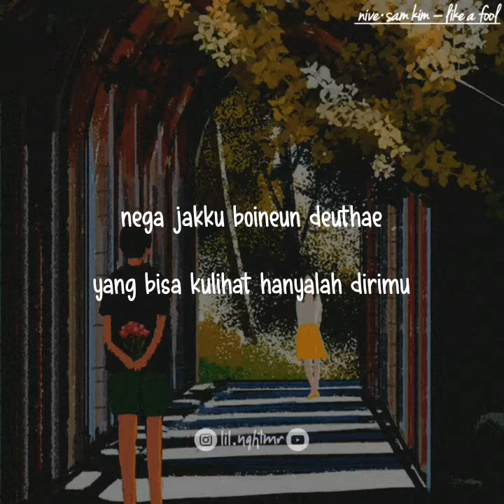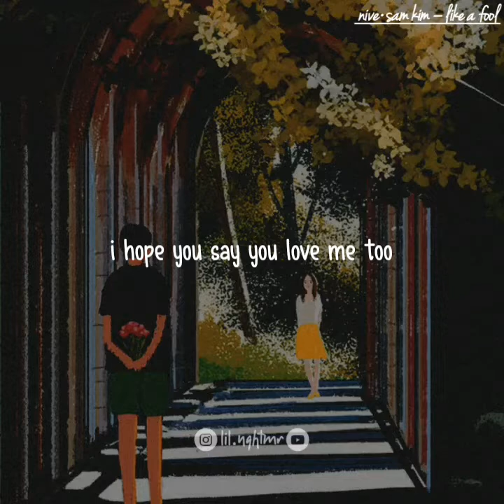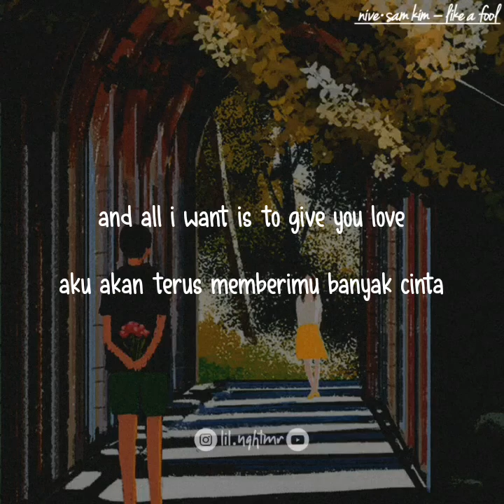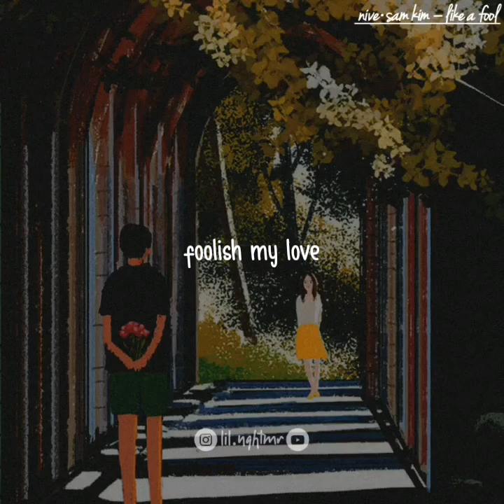[indosub] like a fool – nive (니브) sam kim (샘김) | sub indo | lilnghtmr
love you like a fool~~~
(mencintaimu seperti orang bodoh)
a.k.a “GW BUCIN BGT AMA LO”

duhhhh damage dari nih combo duet gak ngotak :))))))

MV nya juga gumuss!
cepat lihat sana aku maksa (ﾉﾟ0ﾟ)ﾉ

NIve x Sam Kim (니브 x 샘김) - Like a Fool

🌸🌸 translation by lil.nghtmr   (give credit if u use)
liriknya gak 100% akurat. Tapi ga menghilangkan makna dari arti lagu sebenarnya kok :)